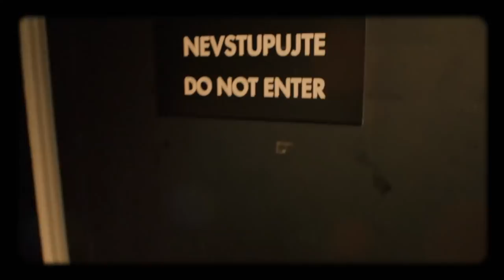Úvod - Show Jana Krause 11. 12. 2019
Hosté: Autor knihy Homeless Guide Tony Havlík a její protagonistka Ivana, bývalý bezdomovec a hrdina dokumentu Bez domova Václav Bural a manželé Jana a Miroslav, kteří se poznali a vzali jako bezdomovci.

👉 PODPOŘTE EMILA! 😉